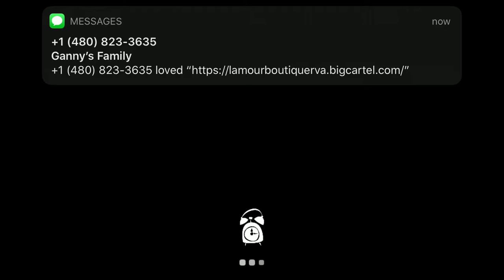Hello neighbor mobile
It was kinda hard with being on ps4